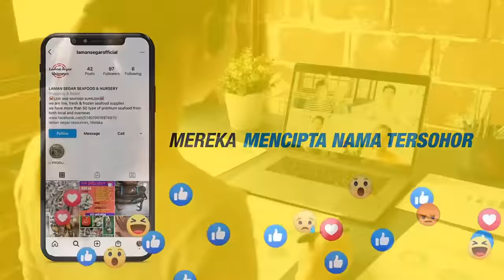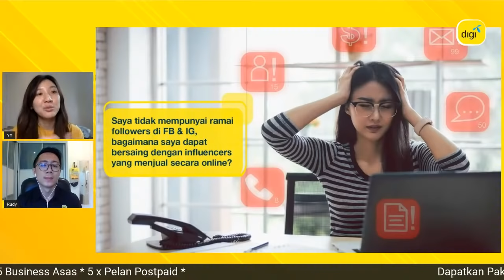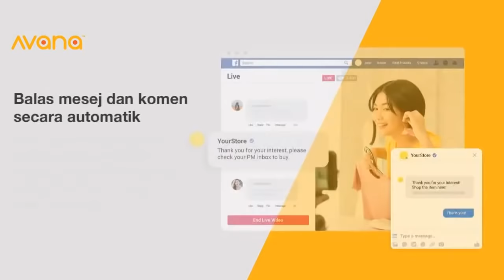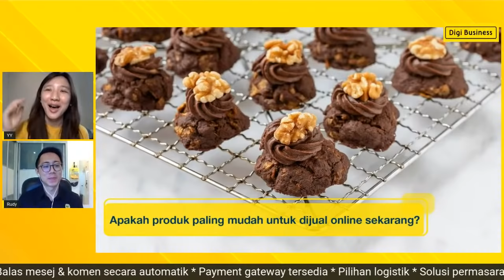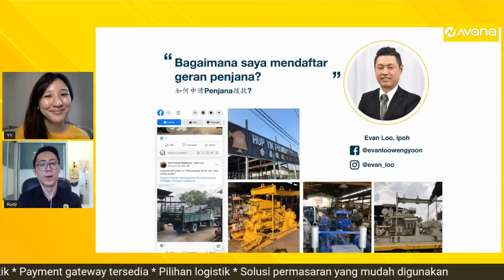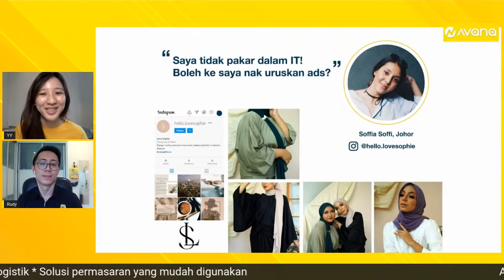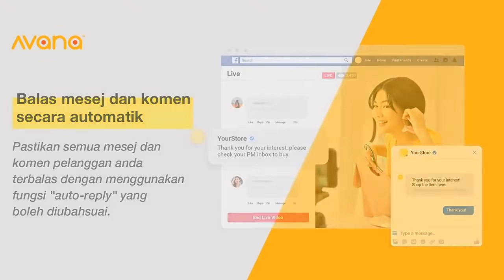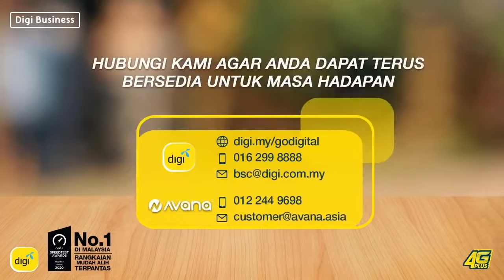MyDigitalSME AVANA x Digi Ep2: 21 Soalan Hangat SME 2021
Kami LIVE! Bersama rakan-rakan kami di AVANA, kami membawa soalan terhangat SME 2021. Ketahui jawapannya dari pakar-pakar Avana dan Digi.